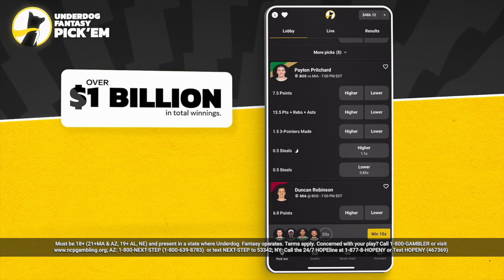Madden 24 Ultimate Team No Money Spent Ep #029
Underdog: Sign up with code MSGD or check the link below to claim your Special Pick + First Time Deposit offer up to $250 in bonus cash!

Welcome to MSGD - Your Ultimate Madden Ultimate Team Hub!

🎮 About Me 🎮
Welcome to the world of Madden Ultimate Team! Whether you're a die-hard Madden fan, a casual player, or just love exploring new cards and strategies, you're in the right place. Join me as I dive into the depths of Madden Ultimate Team, grinding out solo challenges, and experimenting with a variety of cards to create the ultimate team.

🏈 Daily Gameplay: Tune in three times daily for fresh Madden Ultimate Team content! From solo challenge grinds to testing the latest and greatest cards, I've got you covered with all the Madden action you crave.

💪 Solo Challenges Mastery: Watch me tackle every solo challenge Madden has to offer. I'll share my strategies and tips to help you conquer these challenges and maximize your rewards.

🃏 Card Testing Galore: I love experimenting with different cards to find the best fits for various playstyles. See in-depth reviews and gameplay with the newest additions to the game.

🤝 Community & Engagement: This isn't just a channel; it's a community of Madden enthusiasts. Share your thoughts, strategies, and connect with fellow players in the comments. Let's build a vibrant, supportive community together!

📅 Triple Daily Uploads: I'm dedicated to bringing you fresh content three times a day, ensuring you never miss out on the latest gameplay, tips, and card reviews.

Follow me as I grind through solo challenges, test out new cards, and build the ultimate Madden team. Your interaction and engagement are what make this community great, so jump in and join the fun!